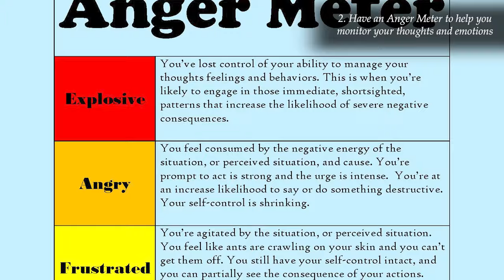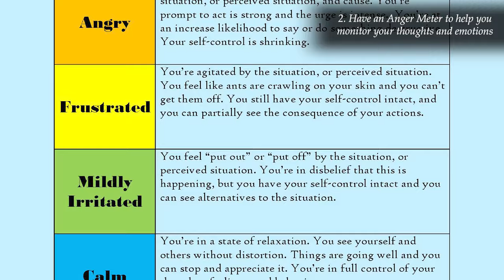What You Need to Know about Parents with Borderline Personality Disorder (BPD)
shorturl.at/bxB05

Right click on the image and “Save image as…” to download it.

In this video, I’m going to discuss issues and concerns that often arise in parents with BPD. This video is aimed at providing insight and knowledge to help you understand yourself as a parent with BPD, or perhaps learn more about your parent with BPD.

It is not uncommon for parents with BPD to feel a sense of ambivalence and fear related to being a parent that manifests from an intense desire to care for another, the need to be cared for and a compulsion to recreate or revise early traumatic attachment and developmental experiences. Parents with BPD often want to raise a child to have different life experience than what they had; they want them to have a better life.
Many parents with BPD find that raising a child is much more complicated than they realized. Also, parents with BPD are tasked with building that attachment and providing a consistent and empathic environment to help their child develop. This can be tough for those who aren’t sure how to manage their own emotions, thoughts, and behaviors when stress increases. Individuals with BPD have a tendency to misinterpret behavioral expressions skewing toward the negative.

Those parents with BPD who experienced early abuse may be fearful of abusing their child and become withdrawn. Others may become intrusive and anxious in an effort to protect the child. Many parents with BPD have a fundamental difficulty in acknowledging the psychological separateness of their child (this is related to the unstable self-image often seen in those individuals with BPD) are at a higher likelihood to be motivated by their own unresolved traumatic attachment issues.

What about those helpful strategies I mentioned.  Here are two you may find helpful.
Helpful strategies:
1. Recognize and radically accept that your child is separate from you. This does not mean you don’t love him or her, but that they will have a different life than you did. You are to be their cheerleader, a force of encouragement to help them grow.
2. Have an Anger Meter (show anger meter) to help you monitor your thoughts and emotions. I have created one for you, see the comments section for the link.

mental health awareness bpd urges dr fox bpd dr fox bpd relationship
Parents with BPD